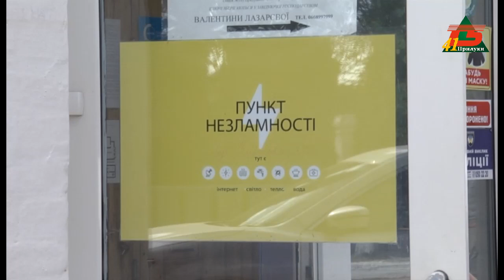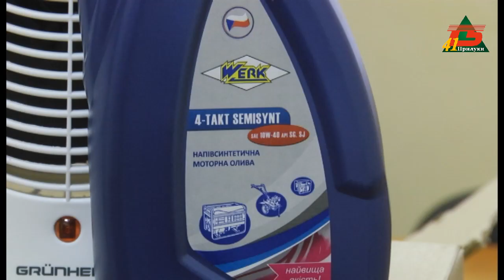Прилуки готуються до блекаутів